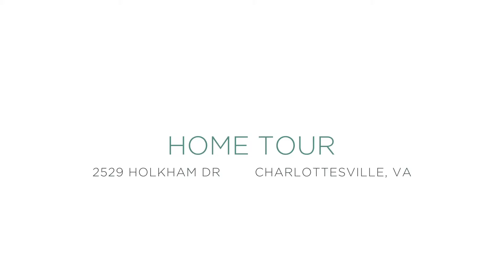2529 Holkham Drive - Ivy - Charlottesville, VA 22901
Holkham Drive in Lewis Hills! One of the most popular and convenient neighborhoods in Ivy! Come view this newly refreshed 4-5 bedroom home today!